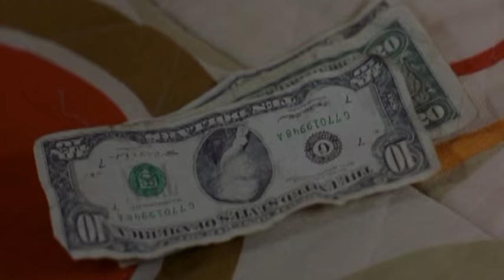PLACEBO (and Joseph Gordon-Levitt as) Nancy Boy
Joseph Gordon-Levitt in Mysterious Skin